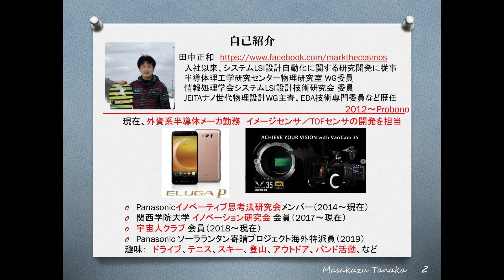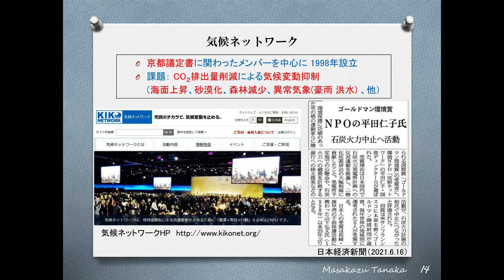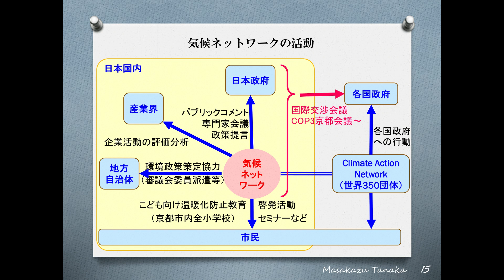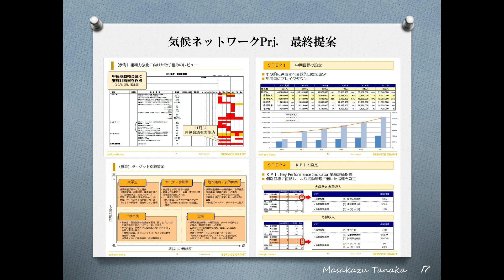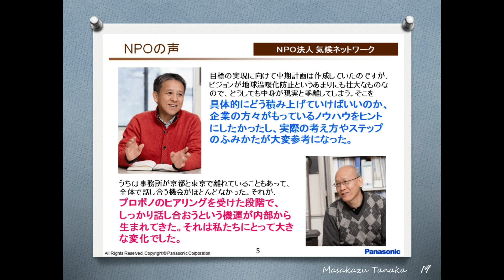気候変動を止める、市民の立場から提案×発信×行動する取り組みとは？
▼この動画で話題になる社会課題

CO2排出量削減による気候変動抑制

▼この動画で語られているプロボノプロジェクトについて

支援先
2012年　認定NPO法人気候ネットワーク

支援内容
事業計画策定

スピーカー
田中　正和さん（マークさん）
半導体メーカー勤務。イメージセンサーの開発を担当。
京田辺市青少協会長 京田辺市社会教育委員、 京都府薬物乱用防止指導員、京都府立高校PTA連合OB会役員などを務める。
2012年、会社が主催するプロボノプログラムに初参加以降、多くのプロジェクトに参加。

▼大人の社会科見学オンラインについて

仕事の経験を活かしたボランティア「プロボノ」を経験した社会人複数名のスピーカーが、「等身大の越境経験」を持ち寄り、お互いに聞き合い、引き出しあい、学び合うことで「知っているようで実は知らない社会課題」などについて共有していくイベントです。

▼サービスグラントについて

サービスグラントは、多様な経験とスキルを持つ人々の社会参加と、多くの社会課題解決のために、「プロボノ」の推進に取り組んでいる団体です。2022年7月現在、プロボノ登録者は7400名を超え、累計1180件以上のプロボノプロジェクトの運営実績があります。随時説明会なども開催していますので、詳しくはウェブサイトをご覧ください。